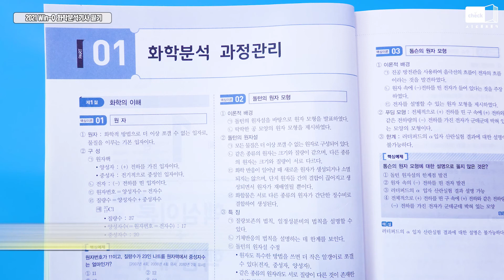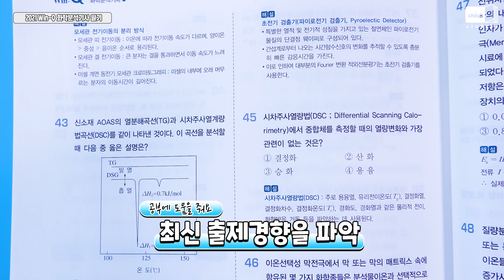시대 책(Check)｜💊 꿀취업템 화학분석기사 필기를 이렇게 빨리 합격한다고?｜화학분석기사, 필기, 응시, 기출문제, 정리, 난이도, 시험, 교재, 취업, 응시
[2021 Win-Q 화학분석기사 필기 단기완성]

화학분석기사 합격을 꿈꾼다면?
핵심만 쏙쏙 뽑아놓은 교재로
당신의 합격을 보장합니다💗